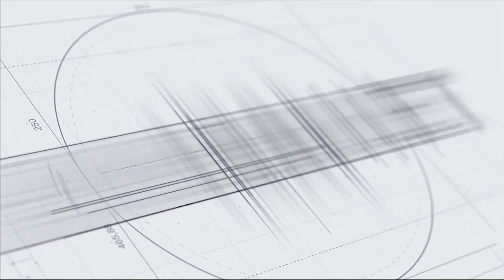ԲԴԽ-ն մերժեց նախարարի միջնորդությունը՝ դատավորին պատասխանատվության ենթարկելու վերաբերյալ